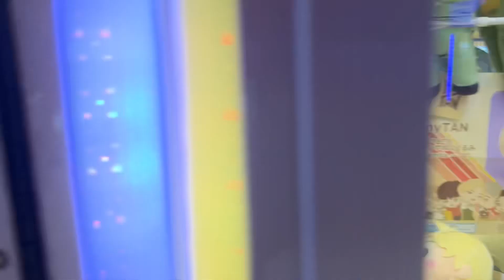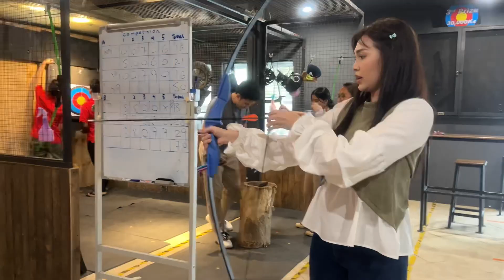💕Day Out With Friends 💕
♥️အားလုံးဘဲ မဂ်လာပါရှင့်♥️
💓Nandar’s Vlog မှ ကြိုဆိုပါတယ်ရှင့်💕
💓 ဒီနေ့ ကတော့ Nandar ရဲ့ သူငယ်ချင်းတွေနဲ့အတူ ပျော်ပျော်ပါးပါး Day out ကျတဲ့ Vlogလေးဖြစ်ပါတယ်ရှင့်
💕အားပေးကြပါအုန်းနော်😘

Facebook Page - May Nandar Kyaw